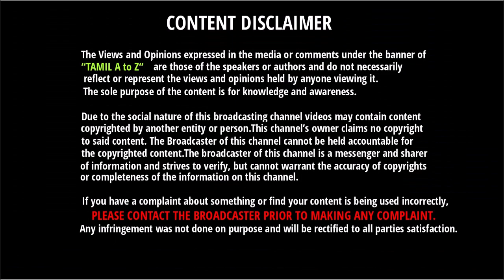அது தோனி ரத்தம் | தோற்றாலும் நாங்க கெத்துடா - போட்டிக்குப்பின் கோஹ்லி என்ன பேசினார் தெரியுமா